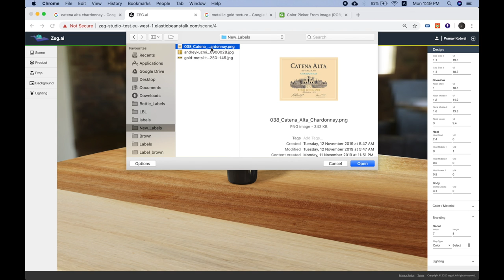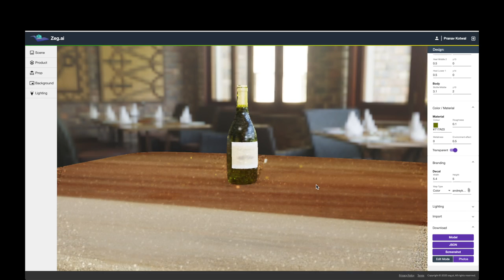3D Chardonnay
Create photos/ 3D model virtually - No expertise required.Anyone can now create high quality product photos 100% online of consumer goods items. No app download required.